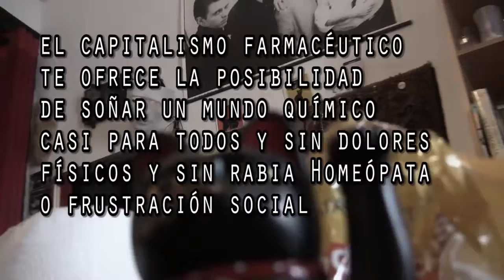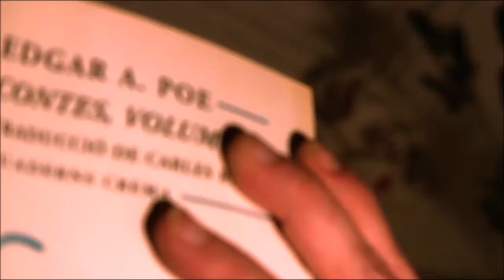series serias DMS 017 (mini trailer) 3 series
SERIES DE VIDEO SOCIAL y otros menesteres al dedo.